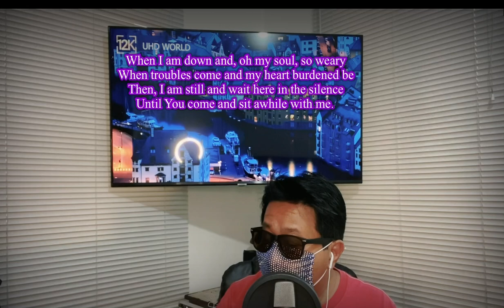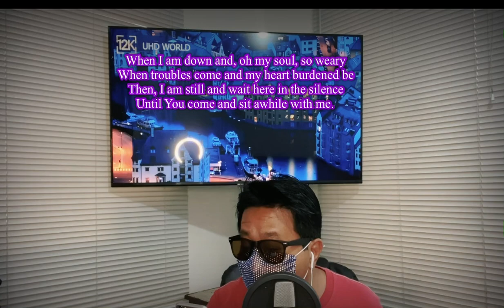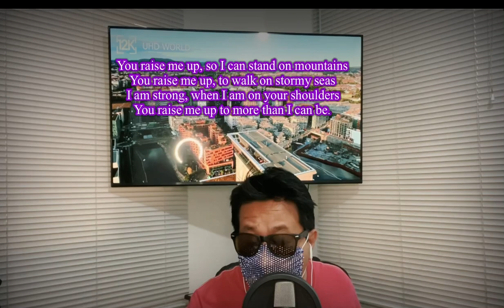You raise me up